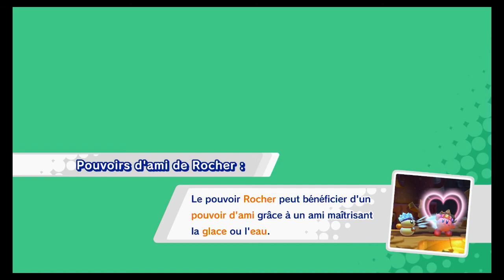Kirby star allies mont mielleux